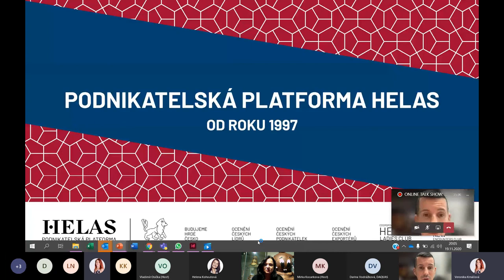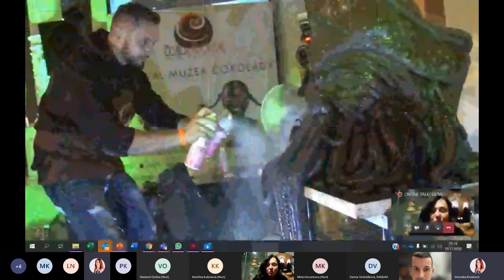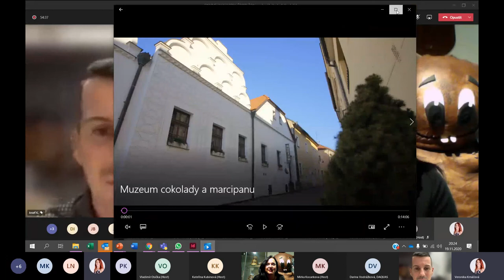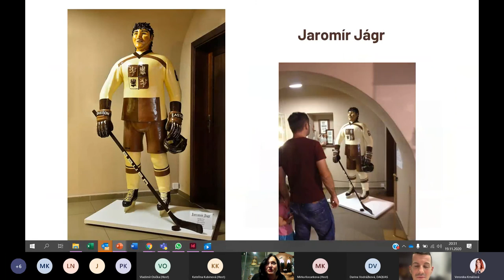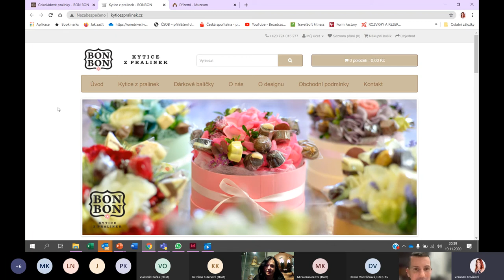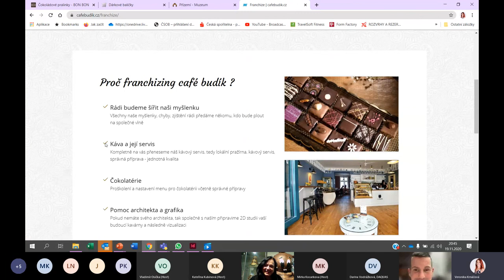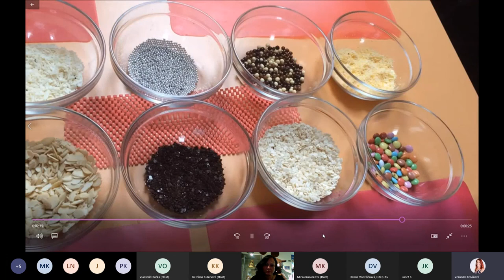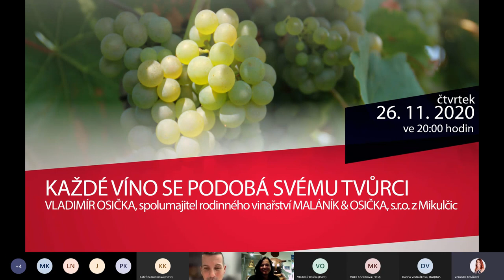Podnikatelská platforma Helas & Helena Kohoutová_Petra Kovandová (BON-BON)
Online talk show ČOKOLÁDA, ANEB PŘÍBĚH SLADKÉHO HŘÍCHU. Povídali jsme si s výjimečnou podnikatelkou, paní PETROU KOVANDOVOU; majitelkou a jednatelkou společnosti Kovandovi s.r.o., obchodní sítě BON-BON, spolumajitelkou čokolatérií Café Budík a zakladatelkou jedinečného Muzea čokolády a marcipánu v Táboře a Galerie Marcipánu v Třeboni.

PETRA KOVANDOVÁ
Petra Kovandová se výrobě čokolády věnuje již 18 let, kdy sama prošla školením a začala si po večerech vyrábět pralinky pro svůj obchod v Táboře. Dnes její výrobní firma produkuje měsíčně cca 3 tuny pralinek, tabulek a figurek z čokolády a marcipánu. Pravidelně navštěvuje světové veletrhy s čokoládou pro inspiraci a pohon v čokoládovém businessu.

VĚDĚLI JSTE, ŽE……
… již od samotného počátku existence čokolády se vědělo, že má léčivé účinky. Není také náhoda, že se původně prodávala pouze v lékárnách a lékaři jí předepisovali při rekonvalescenci. Také staří Mayové a Aztékové věděli o léčebných účincích čokolády, používali jí hlavně jako posilující prostředek. Že je čokoláda spolehlivým afrodiziakem věděli již Montezuma, Casanova nebo madame du Barry. Již v roce 1591 vychází první kniha o vlivu čokolády na zdraví. V posledních letech vědci zkoumají vliv čokolády na lidské zdraví. Čokoláda z toho vychází velmi pozitivně, je však třeba dodat, že aby se její účinky výrazně projevily, bylo by nutné zkonzumovat velké množství.